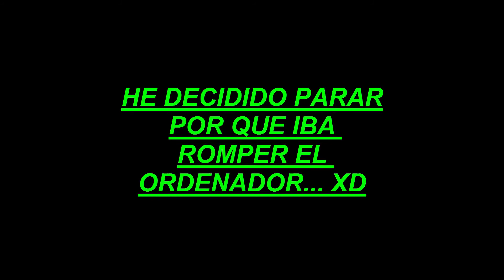TOP FAILS - SKYWARS | MENUDO CABREO JAJAJA!! | BuguiSportOMG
♦♦♦ Mostrar Más - Descripción ♦♦♦

♦  IP DE MI SERVIDOR!  : 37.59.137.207:25565  VERSION 1.8

♦ Skype : Bugui_Sport

♦  NICK PS3 : BuguiSportOMG

♦JUEGOS: GTA V AND  COD ADVANCED WARFARE!

♦ DONDE MAS JUEGO EN GTA V PS3

Minecraft - GamePlays , Tutoriales , GTA GAMEPLAYS , TAGS ,Videos ,Skywars
SkyBlock , Call Of Duty , Minecraft Trucos Bugs Gameplays Tutos , Like , GTA V , GTA SAN ANDREAS , COD , COD AW
TRUCOS DINERO INFINITO GTA , NO SE MAS QUE PONES JAJAJA , LIKE , HG , VIDEOS RESPUESTA , MIERDAS , MODS MINECRAFT